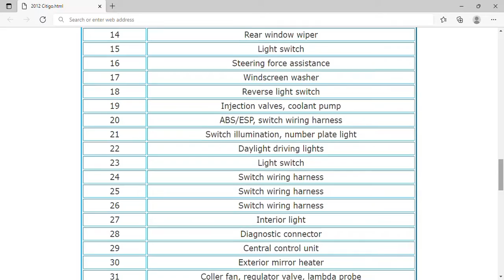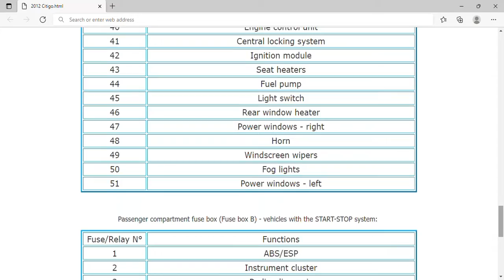2012 Škoda Citigo Fuse Box Info | Fuses | Location | Diagrams | Layout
2012 Škoda Citigo Fuse Box Info | Fuses | Location | Diagrams | Layout